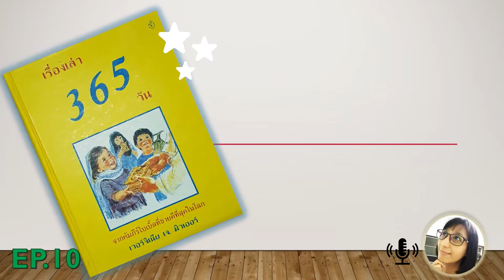เรื่องเล่า 365 วัน EP.10 (Audio)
ขอขอบคุณหนังสือ "เรื่องเล่า 365 วัน" จากสำนักพิมพ์กนกบรรณสาร

ขอพระเจ้าอวยพระพรค่ะ :)